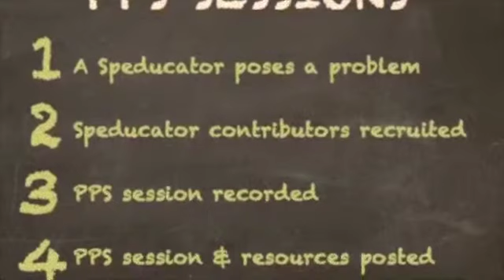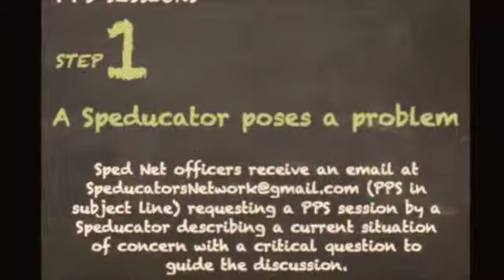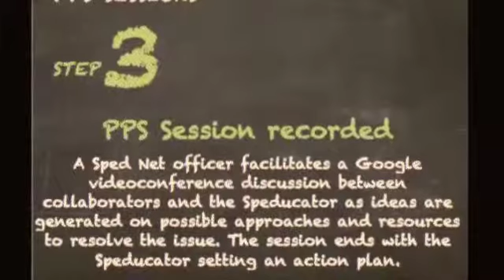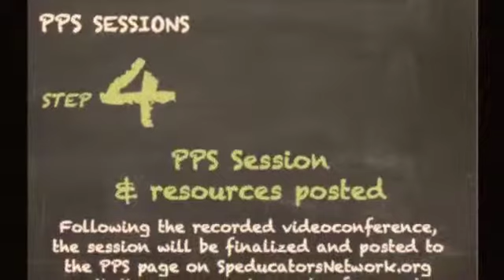Introduction to PPS on Sped Net SD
Professional Problem Solving Sessions (PPS) are 10 minute discussions with experts and a Speducator posing a question. They discuss solutions to common issues teachers face in the field.